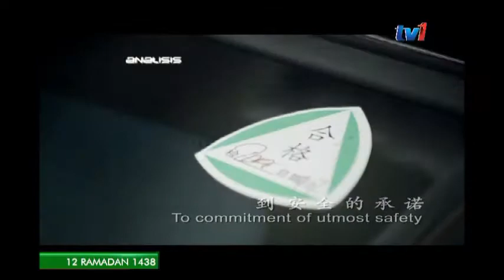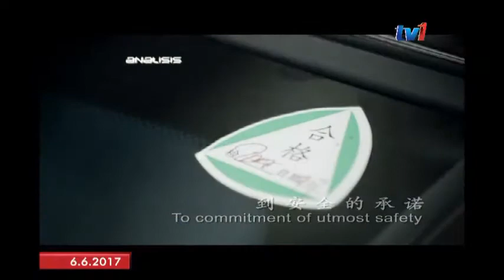ANALISIS – USAHASAMA PROTON [6 JUN 2017]